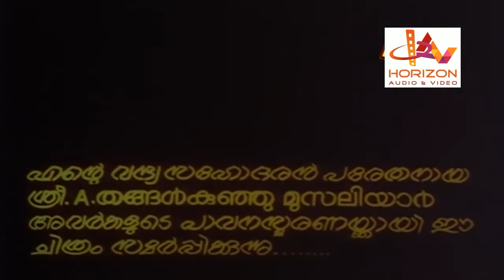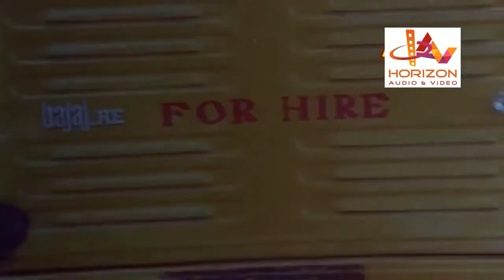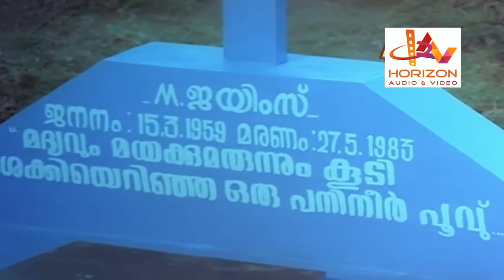Kattaruvi | Malayalam Superhit Thriller Movie l Mammootty | Jalaja